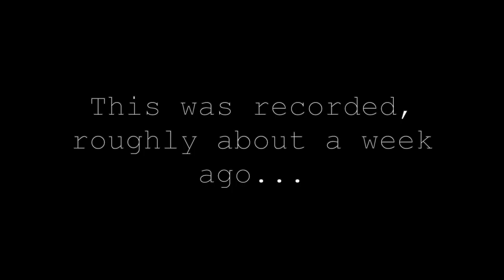I CUT MY HAIR OFF!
Enjoy me convincing myself I need physical change!